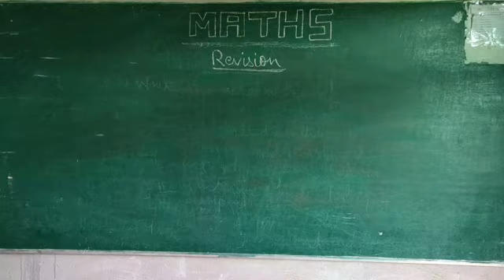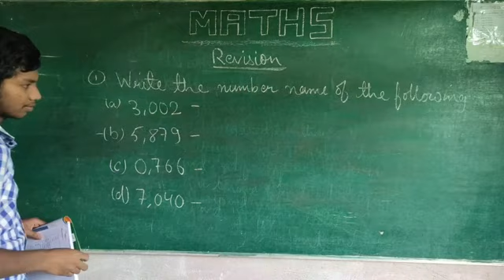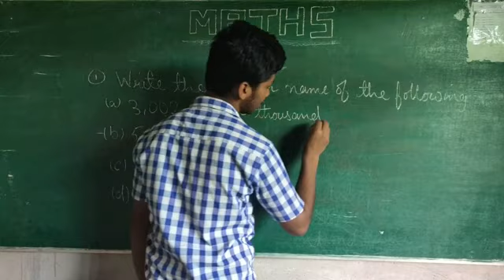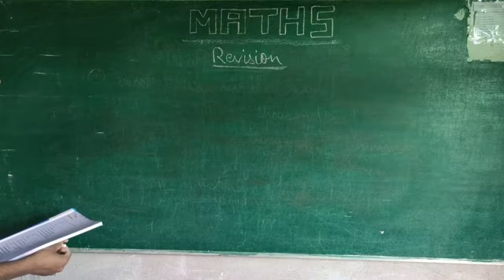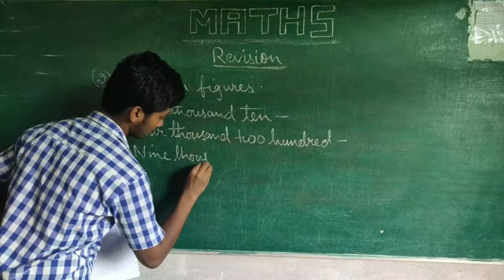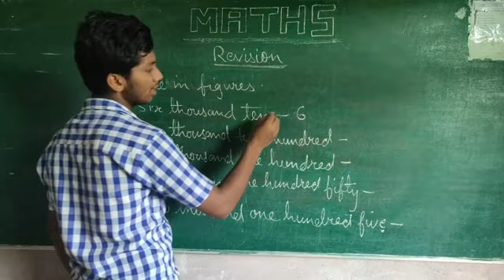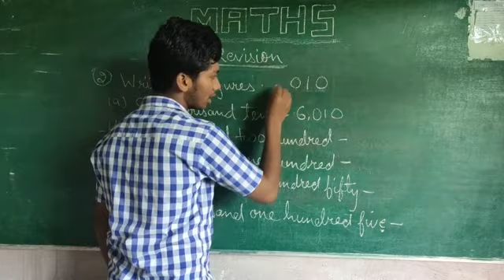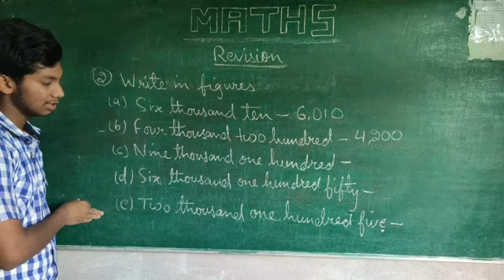Class 4 maths lesson 1 revesion part 1